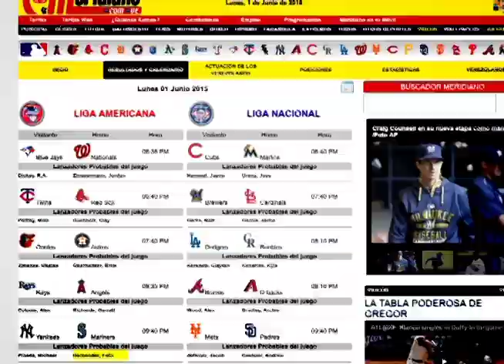MLB en Meridiano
Meridiano TV y Meridiano.com.ve, las mejores vías para mantenerte informado de todas las incidencias de la GrandesLigas